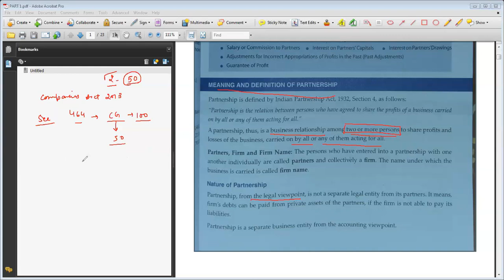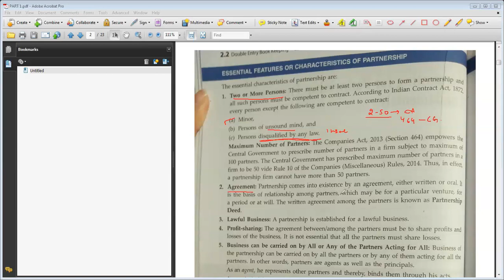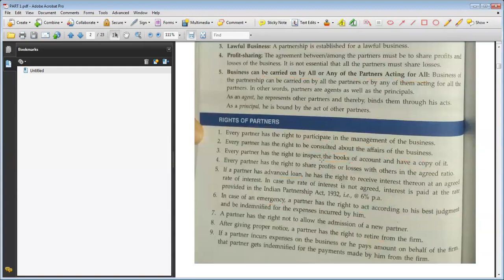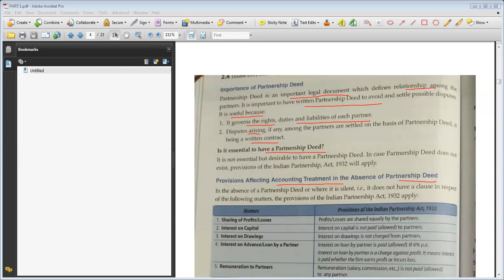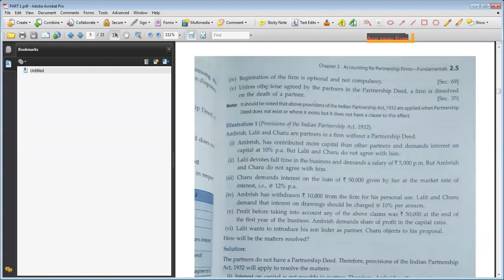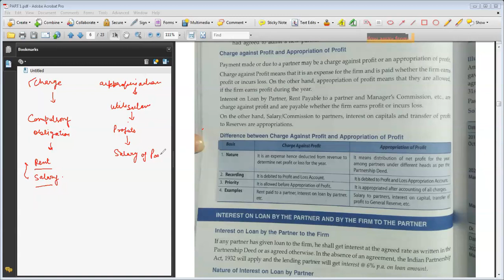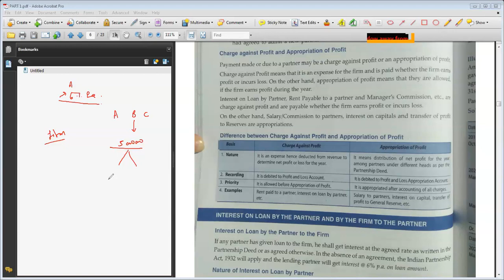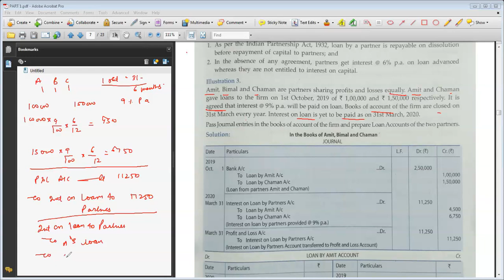ACCOUNTING FOR PARTNERSHIP FIRMS-FUNDAMENTALS PART 7NEW